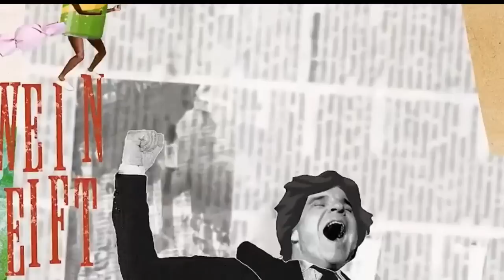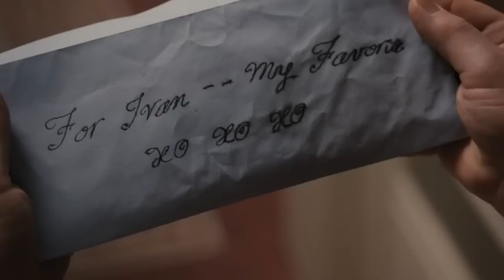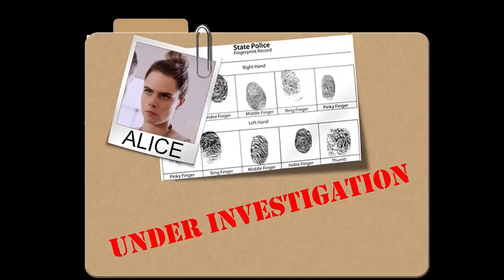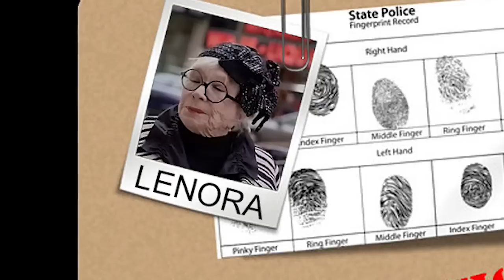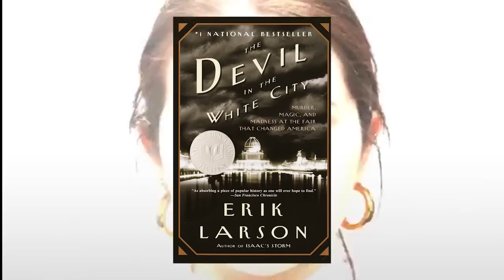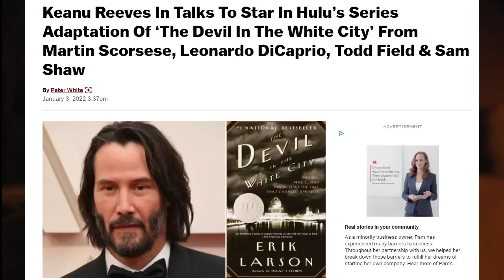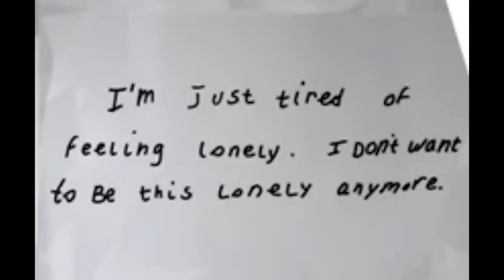Let's Solve ONLY MURDERS IN THE BUILDING, season 2 episode 5 'The Tell' | Recap Explained Theory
Dirty Deeds in the Swinging 70s may require Maury Povitch to solve on this twisty episode! Let's solve ONLY MURDERS IN THE BUILDING Season 2, Episode 5 "The Tell" - Oh what a Pickle (diner)

The murder mystery/true crime podcast spoof with Steve Martin, Martin Short and Selena Gomez! Upper West Side neighbors Charles, Oliver and Mabel bond over a shared love of true crime. Mabel hosts a party for an eclectic art crowd which also serves a double purpose for smoking out a liar in the trio's midst.  Who killed Bunny Folger?

00:00 Intro
00:11 Who didn't go to Pickle Diner
01:44 Angel in Flip Flops Song
02:05 Episode Rating
02:44 Credit Clues
03:34 Victim Profile: Bunny Folger
05:46 Suspect: Jan
07:33 Suspect: Ivan
07:55 Suspect: Super Fans
09:05 Suspect: Howard
09:28 Suspect: Dr. Stanley
09:49 Suspect: Teddy Dimas
10:55 Suspect: Will
11:29 Suspect: Alice
12:39 Suspect: Lucy
12:46 Suspect: Lenora
13:13 Suspect: Oliver
13:51 Suspect: Charles
14:17 Suspect: Mabel
14:50 Feedback
20:25 Killer Theory

Do you watch on Disney+, Hulu or Star or HotStar? Did we miss any clues? Twitter/Instagram: @DoublePHQ OnlyMurdersInTheBuilding OMITB OnlyMurdersHulu OnlyMurders selenagomez ONLY MURDERS IN THE BUILDING Explained ONLY MURDERS IN THE BUILDING Recap ONLY MURDERS IN THE BUILDING Review ONLY MURDERS IN THE BUILDING Theory Theories s2e05 s02e05 s2e5

Directed by
Cherien Dabis

Writing Credits
Steve Martin ... (created by) &
John Hoffman ... (created by)

Matteo Borghese ... (written by) &
Rob Turbovsky ... (written by)

Madeleine George ... (executive story editor)

Stephen Markley ... (story editor)

Ben Philippe ... (story editor)

Joshua Allen Griffith ... (story editor)

Rachel Burger ... (staff writer)

Steve Martin ... Charles-Haden Savage
Martin Short ... Oliver Putnam
Selena Gomez ... Mabel Mora
 Cara Delevingne ... Alice
 Michael Cyril Creighton ... Howard Morris
Jackie Hoffman ... Uma Heller
Da'Vine Joy Randolph ... Detective Williams
Tina Fey ... Cinda Canning
Vanessa Aspillaga ... Ursula
Christine Ko  ... Nina
James Caverly ... Theo Dimas
Nathan Lane ... Teddy Dimas
Amy Ryan ... Jan
Jayne Houdyshell ... Bunny
Michael Rapaport ... Detective Kreps
Adina Verson ... Poppy White
Russell G. Jones ... Dr. Grover Stanley
Amy Schumer ... Amy Schumer
Shirley MacLaine ... Leonora Folger
Teddy Coluca ... Lester
Ryan Broussard ... Will Putnam
Oliver Fequiere ... Henry Putnam
Anne Stringfield ... Cindy
Ariel Shafir ... Ivan
Samuel-Taylor ... Taylor
Jaboukie Young-White ... Sam
Daniel Oreskes ... Marv
Ali Stroker ... Paulette
Orson Hong ... Superfan Grant
Marie-Françoise Theodore ... Roberta
David T. Patterson ... Jared McGregor
Jeffrey Emerson ... Archibald Carter
Matthew Lamb ... Little Charles
Samuel Farnsworth ... Young Oliver
Dave Marr ... Young Teddy

Produced by
Kirker Butler ... co-executive producer
Dan Fogelman ... executive producer
Selena Gomez ... executive producer
John Hoffman ... executive producer
Steve Martin ... executive producer
Kristin Newman ... co-executive producer
Jess Rosenthal ... executive producer
Martin Short ... executive producer
Ben Smith ... co-executive producer

Cinematography by
Chris Teague

Shelly Westerman

Rich Murray

Dana Covarrubias